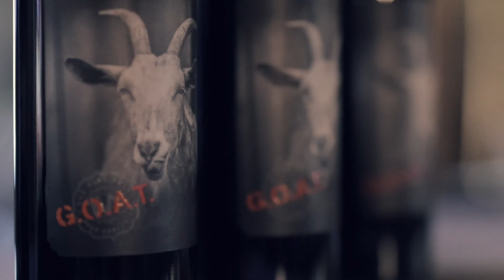How the Las Vegas Food and Wine Festival is helping small business